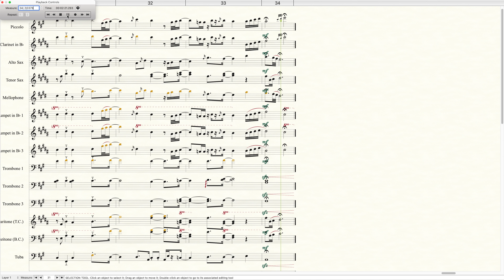"Pieces of Me" By Ledisi Marching Band Arrangement